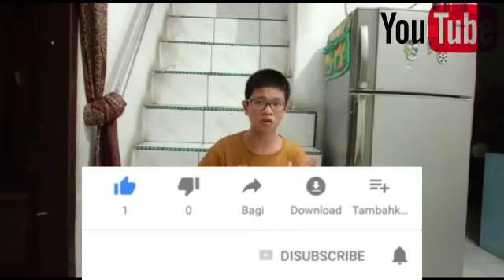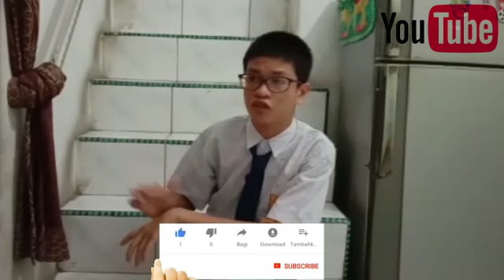24 JAM JADI ANAK SMP PART 3!!!